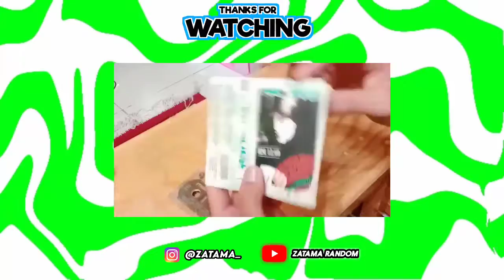Unboxing Kaset Pita Nike Ardilla #3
RezaPratama HD

@ zatama_
@ zuyu_27
@ ztm_rndm